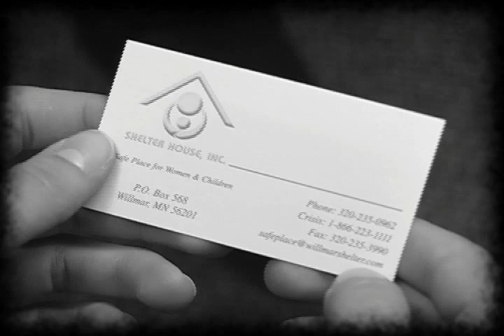2 Beds and a Coffee Machine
A video created (With Copyright Permission!!) for a Gala Event in Willmar Minnesota. This is our first larger video production.